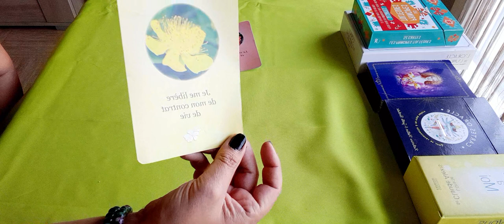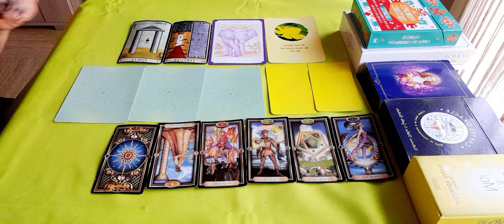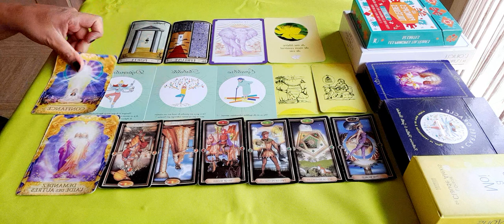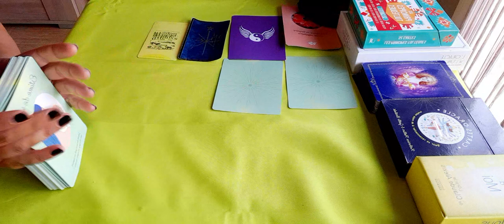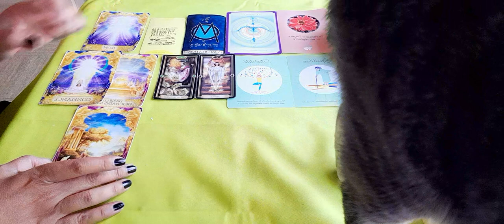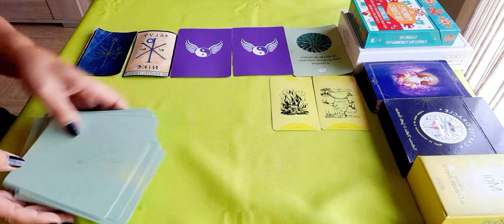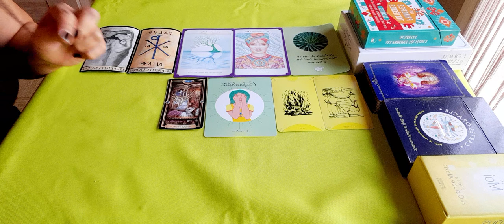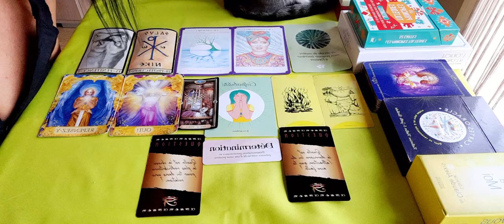tirage intemporel choix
bonjour 👋
voici votre guidance du jeudi, tirage à choix et intemporel.
choix1,  3:33 mns
choix2 , 18:43 mns
choix 3, 31:22 mns
40 euros la guidance privee sous forme de vidéo de 40mns, paiement via un lien PayPal sécurisé que je vous envoie. pour ce faire, j'ai besoin des prénoms et dates de naissance des personnes concernées et de la question. guidance sous 24h.